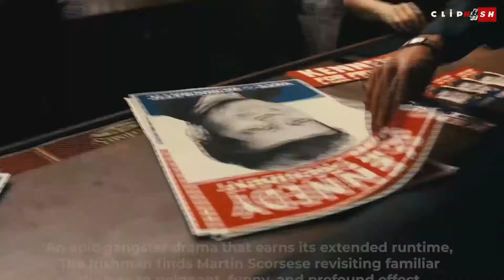Crime Movies: 5 Best Crime Movies Streaming on Netflix - ClipHash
5 Best Crime Movies Streaming on Netflix: From the ultimate heists to the adrenaline pumping storylines, crime movies can be gruesome but quite entertaining. A true-crime flick will keep you on the edge of your seats. Netflix has a good stock of crime movies from which Cliphash has assembled the 5 Best Crime Movies Streaming on Netflix.